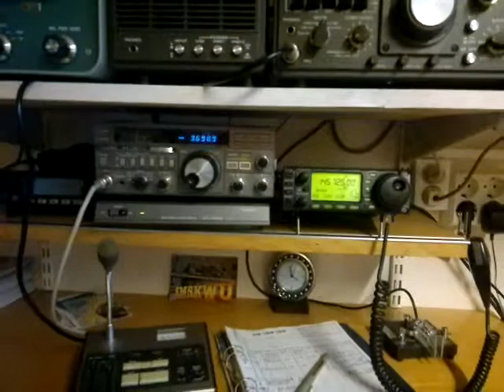Hamradio.mp4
SM5KWU radiostation